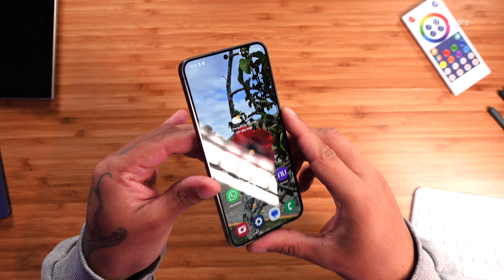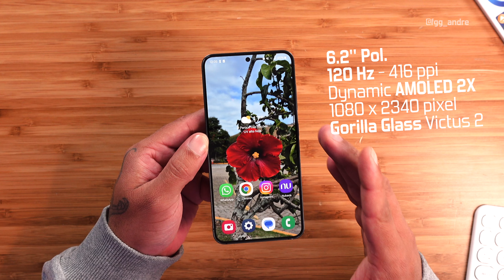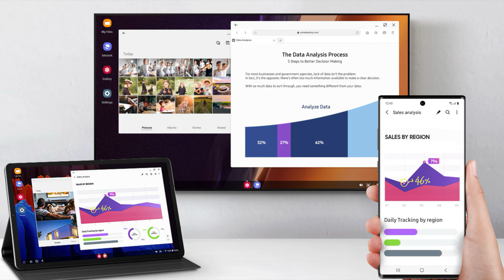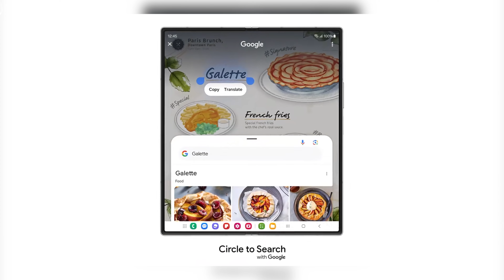O GALAXY S24 é o MELHOR SMARTPHONE top de linha COMPACTO! 🤩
🔥 GALAXY S24 🔥:

👨🏻‍💻 Edição: @du.eedit